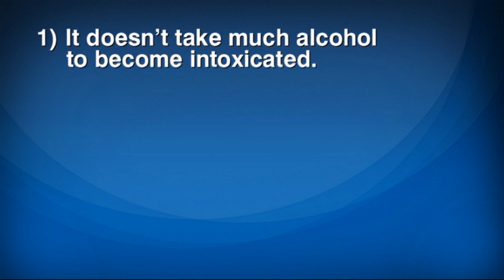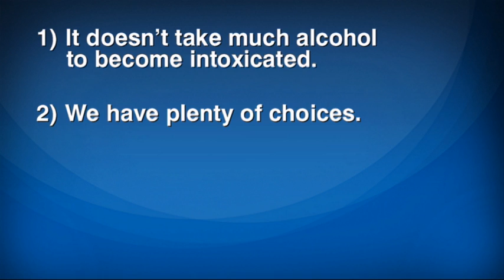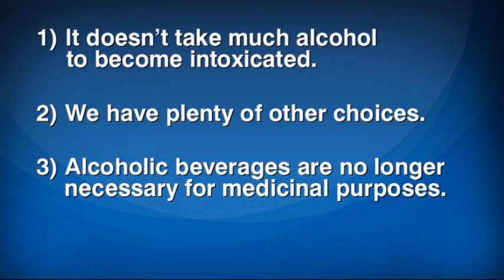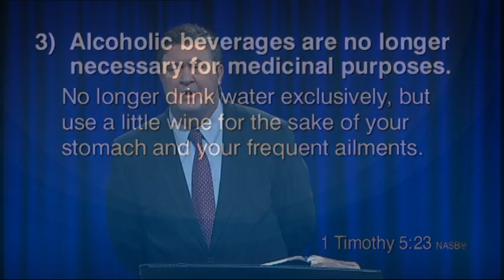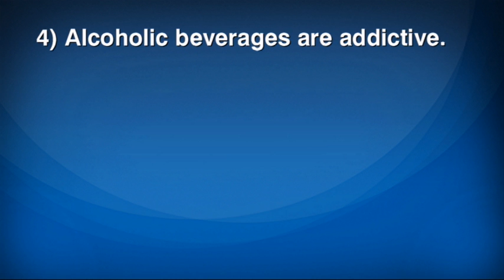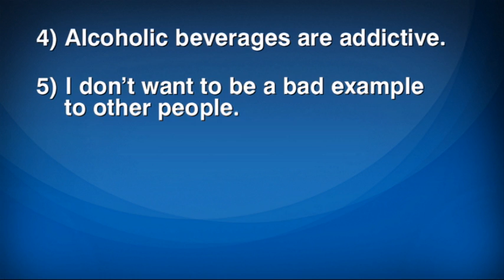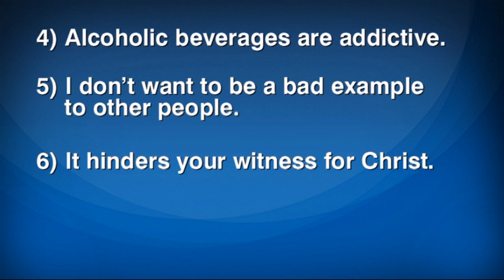Six Reasons I Don't Drink Alcohol - Pastor Steve Gaines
Dr. Steve Gaines, Pastor of Bellevue Baptist Church in Memphis, TN, discusses six reasons why he does not drink alcoholic beverages.